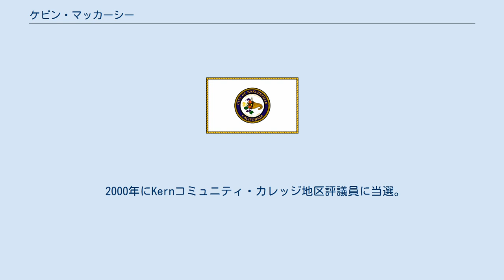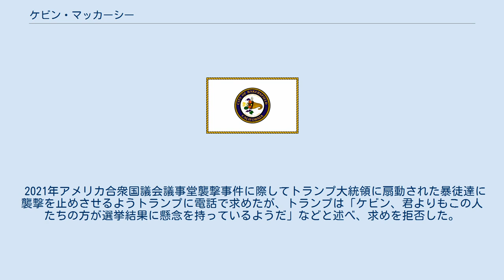ケビン・マッカーシー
ケビン・マッカーシー(英語: Kevin Owen McCarthy, 1965年1月26日 - ) は、アメリカ合衆国の政治家。
アメリカ合衆国下院少数党院内総務である。
 1965年1月26日にカリフォルニア州ベーカーズフィールドに誕生する。
父親は消防署の副署長で母親は専業主婦であり、2人とも民主党員であった。
1986年ごろに小企業を起業するがほどなく売却し、地元のカリフォルニア州立大学ベーカーズフィールド校で1989年にマーケティングの学士、1994年にMBAを取得。
 1995年、カリフォルニア州共和党青年部の議長に就任。
ビル・トーマス下院議員（カリフォルニア22区）のスタッフを務め、1999年には共和党青年部全国連盟の議長となる。
 2000年にKernコミュニティ・カレッジ地区評議員に当選。
2002年にはカリフォルニア州議会下院議員に当選。
2003年には新人議員ながら共和党院内総務。
 2012年選挙からのカリフォルニア州第23区 2006年にはかつて仕えたビル・トーマスの引退を受けて合衆国議会下院選挙に出馬。
予備選挙、本選挙とも圧勝。
共和党の強い地域であることもあり、以後の改選でも圧勝か対立候補無しの勝利を重ねる。
当初はトーマスの後をうけての22区選出であったが、2012年からは区割り変更により23区選出となる。
 1期目より議院運営委員会に所属。
2009年には少数党筆頭院内副幹事、2011年には多数党院内幹事。
 2014年、現職多数党院内総務のエリック・カンターが6月10日の下院改選共和党予備選挙で茶会運動系のデーブ・ブラットに敗北したため、カンターは翌日に7月31日を期して院内総務を辞任すると声明。
マッカーシーは6月19日に後継の多数党院内総務に選出され、8月1日に就任。
 2015年9月25日にジョン・ベイナー議長が会派内保守強硬派の自由議員連盟との対立から辞意を表明。
議長に次ぐ会派ナンバー2である多数党院内総務であるマッカーシーは後継の意欲を表明するが、自由議員連盟はマッカーシーへの支持を渋ったため、先行きを困難視したマッカーシーは10月8日に議長選不出馬と院内総務留任の意向を表明する。
 2016年アメリカ合衆国大統領選挙の共和党予備選挙では早い段階からドナルド・トランプへの支持を表明している。
 2018年11月に任期満了に伴い議員を引退する現職の共和党の指導者であるポール・ライアンの後継者を決める投票で、オハイオ州選出のジム・ジョーダンを159票対43票で破り院内総務に再選した。
2019年以降少数党院内総務として少数派に転落した共和党下院の最高指導者となる予定である。
 2021年アメリカ合衆国議会議事堂襲撃事件に際してトランプ大統領に扇動された暴徒達に襲撃を止めさせるようトランプに電話で求めたが、トランプは「ケビン、君よりもこの人たちの方が選挙結果に懸念を持っているようだ」などと述べ、求めを拒否した。